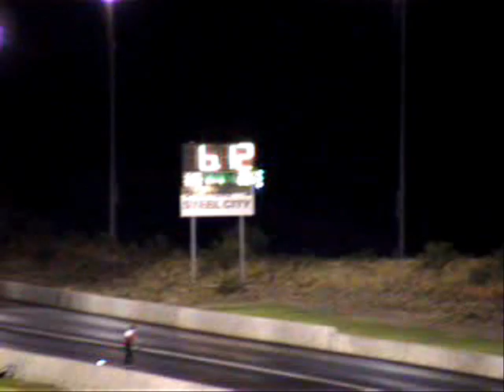Drag Racing Music Video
Just a bunch of drag racing clips from all over the web. I got bored one day, dug up some old Saliva - Your Disease and put the mess together.